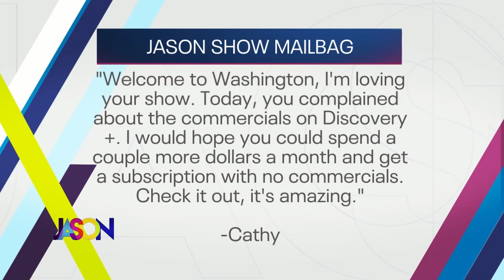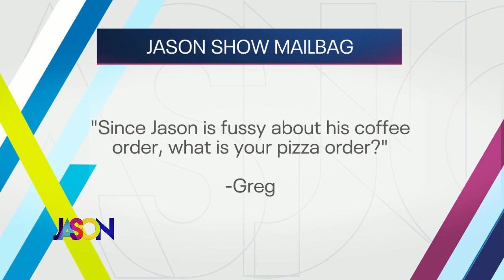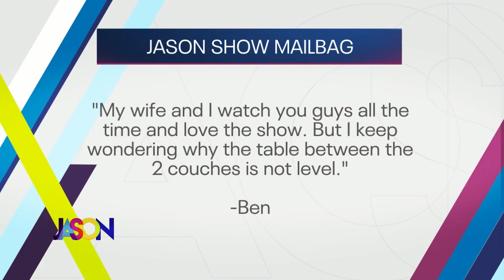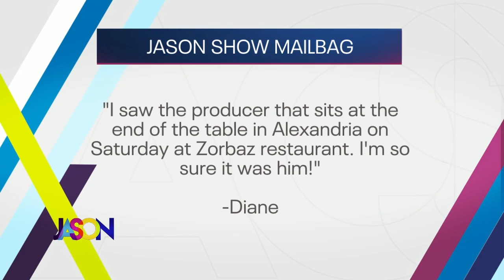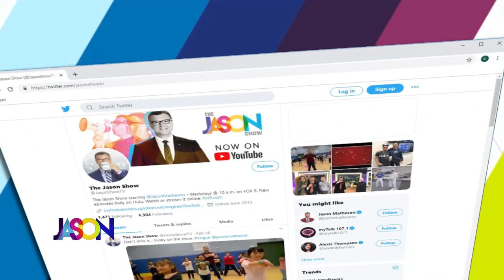April 11th, 2022